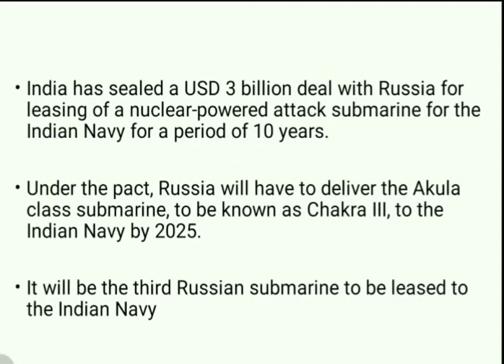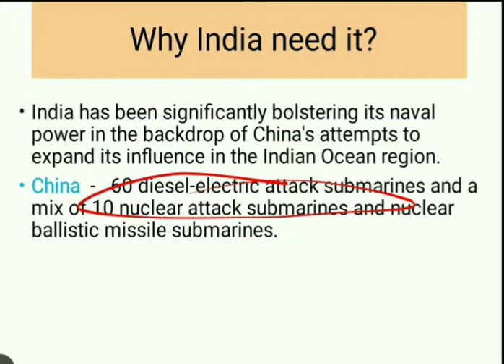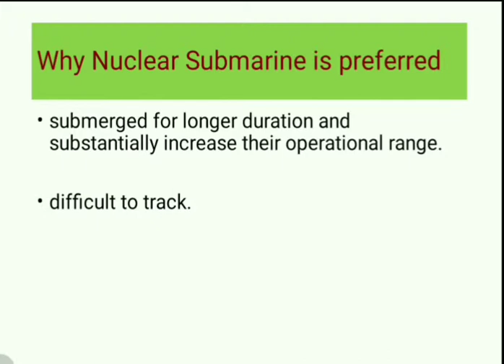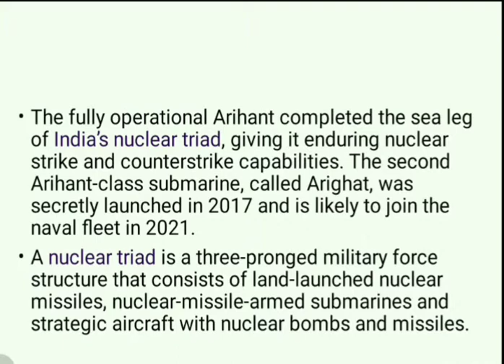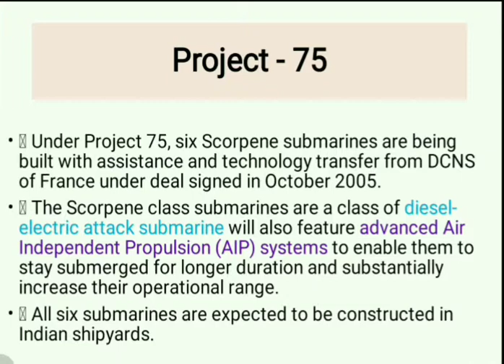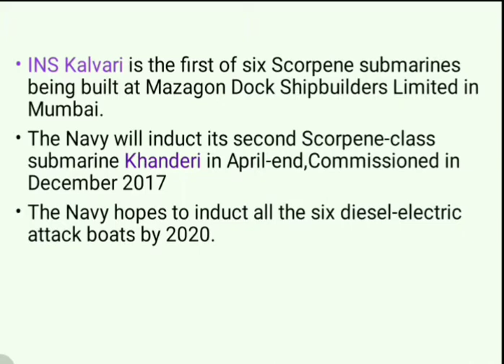Chakra-3 Attack Submarine | चक्र-3 पनडुब्बी क्या है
Join RC Study Point telegram channel:-